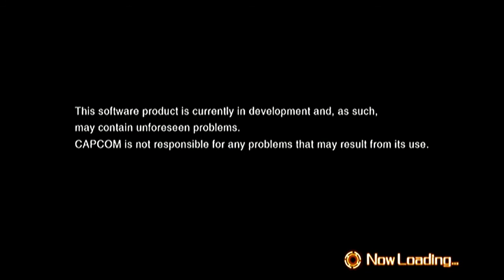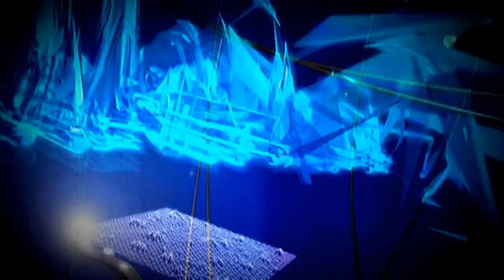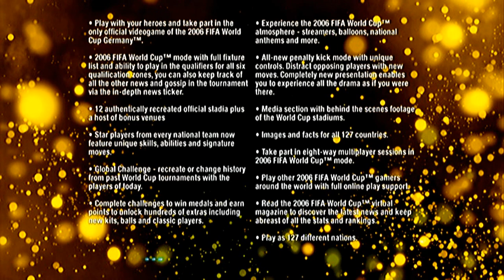Demo Reel 118 [Near Plays] - Official Xbox Magazine Demo Disc 60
Welcome to the one-hundred-eighteenth episode of Nearphotison's Demo Reel, where I play an old Xbox 360 demo disk from August 2006. In this episode I play demos of Lost Planet, Perfect Dark Zero, and FIFA 06 World Cup.

Lost Planet starts at 01:43
Perfect Dark Zero starts at 09:50
FIFA 06 World Cup starts at 29:41